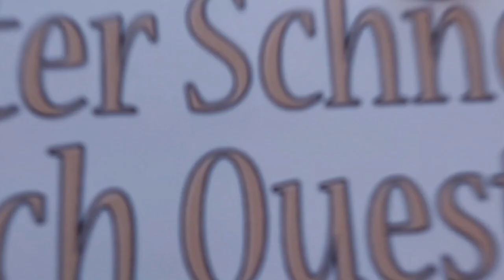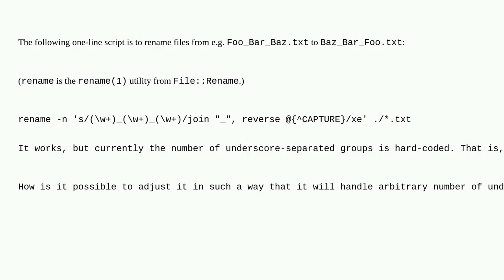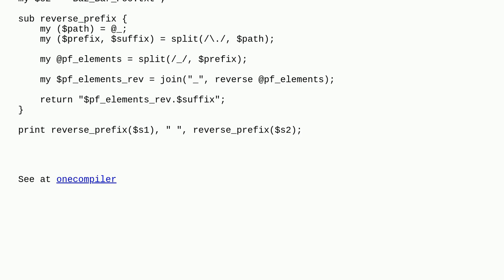Swap filenames backwards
A special thanks goes out to the community

  regex perl